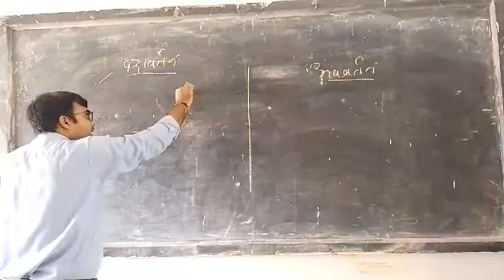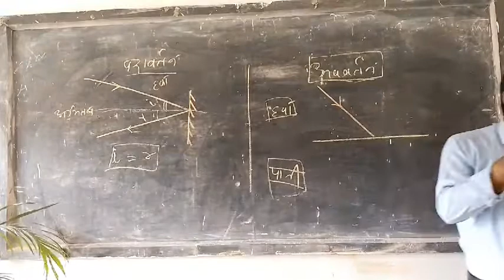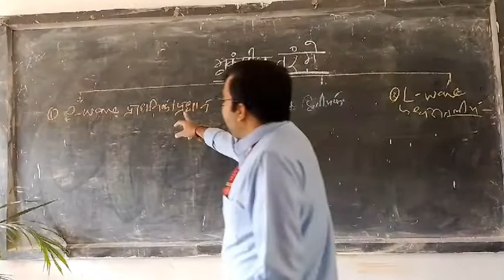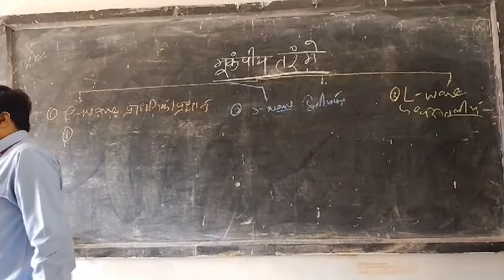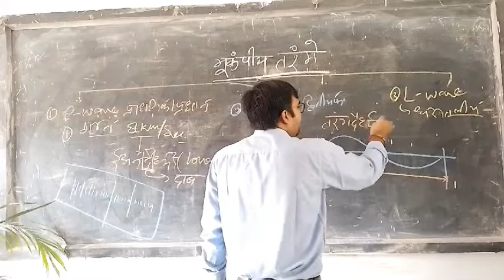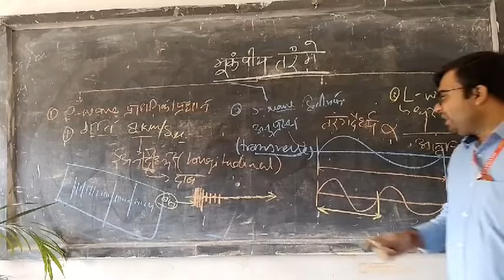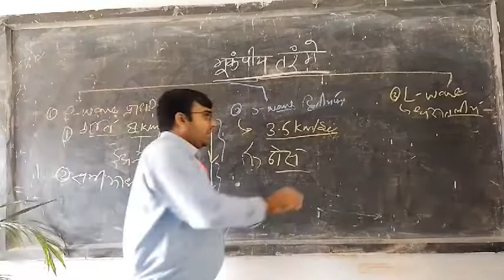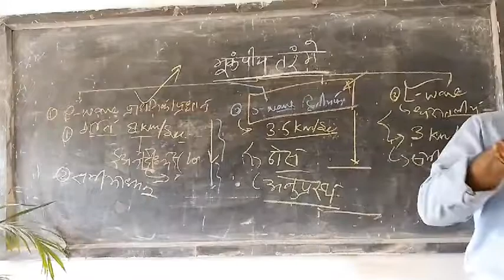LECTURE6(L6)PHYSICAL _GEOGRAPHY#INTERIOR_OF_THE_EARTH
ABRPG DEPT. OF GEOGRAPHY THIS VIDEO IS HELPFUL FOR पृथ्वी की आंतरिक संरचना ( INTERIOR OF THE EARTH ) GENERAL STUDIES GENERAL KNOWLEDGE # PHYSICAL GEOGRAPHY NEP 1SEM UGC-NET UP BOARD NCERT CUET UG & PG ASSISTANT PROFESSOR EXAMS B.A. & M.A. TGT & PGT UPSC IAS UPPCS UPSSSC PET OTHER STATE & COMPETITIVE EXAMS.